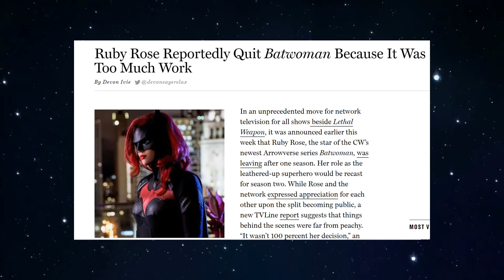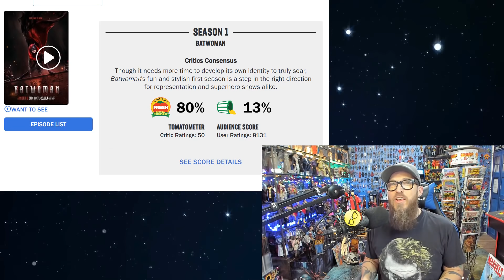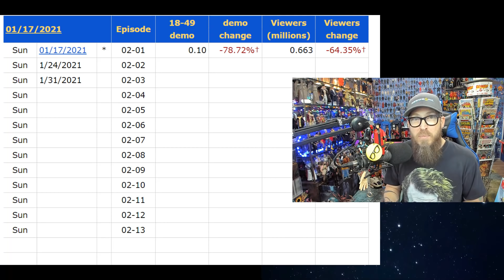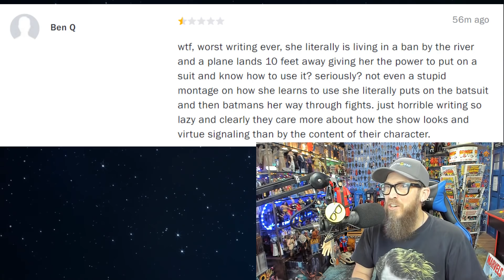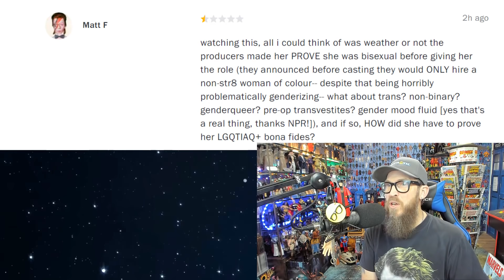Batwoman Season 2 FLOPS | Premiere Ratings DISASTER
Batwoman Season 2 is on track to be as bad, if not worse, than season 1. In quality and in the ratings. Turns out the only people watching it are YouTuber's and fifty-something-men. A monumental achievement. We have the average CW feelings in hallways and feelings in The Batcave Ruby coupled with that signature Batwoman writing who abandoned all sense of logic last season. Mix in some awful music and a car chase between a Van Down by the River and The Batmobile and we have an unintentionally hilarious delight in bad TV. Ruby Rose has left and she is replaced by Javicia Leslie, who is only a slight improvement. At least she can emote, but not well. No surprises here. Batwoman is everything we expected it to be, now let's see how far the rating crash.
Weekly Member's only live streams and coming soon exclusive videos!